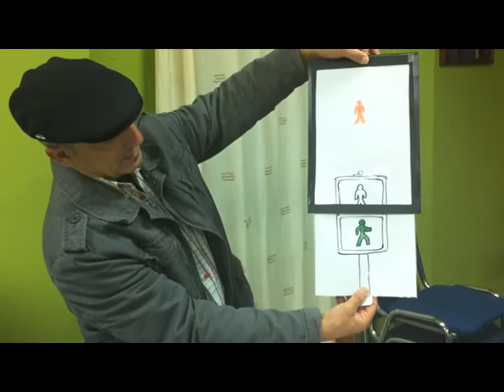taller de magia y bricomagia.dv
Talleres de magia y brico-magia. Son aplicaciones de la magia a la educación, en donde se fomentan valores y habilidades sociales para el desarrollo del niño (expresión corporal, concentración, atención, seguridad en sí mismo, coordinación oculo-manual, etc.) También se usa la magia desde un enfoque pedagógico para enseñar y reforzar conceptos, aplicable a materias como la educación vial, el inglés, concienciación sobre el uso responsable del agua, etc.